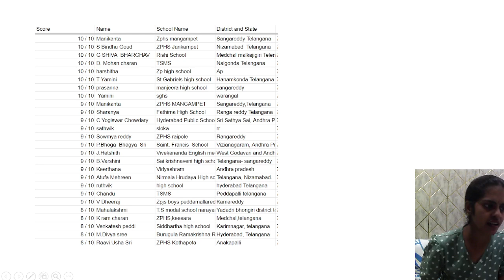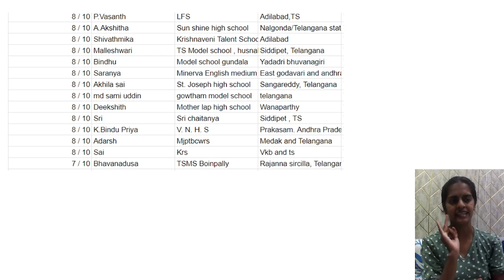Polycet 2024 Free mock test 1 Result| Real numbers | State ranks